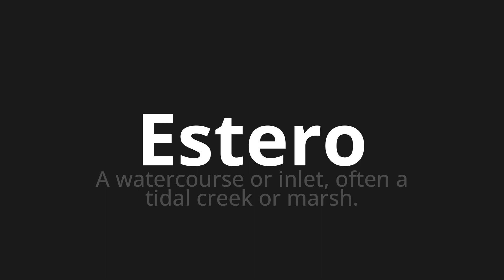How to pronounce Estero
Master the Pronunciation of 'Estero WHHH MEANS foreign' - which means : A Watecourse Or Inlet, Often a Tidal Creek or Marsh. 📝 with @PizzaPronunciation 🎓🗣️ - [Your Guide to Italian]

Learn to pronounce 'Estero' perfectly in Italian with our easy and engaging tutorial by @PizzaPronunciation! 📖📽️ In this comprehensive video, we provide you with native speaker examples 🗣️👂 and phonetic breakdowns 🎵 to ensure you get the pronunciation just right.

How to say Abroad in Italian